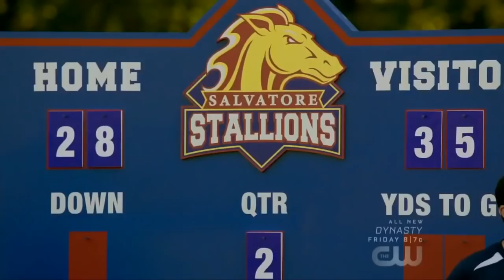Legacies 1x02 Lizzie, Josie And MG Play With Their Powers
"Some People Just Want To Watch The World Burn"